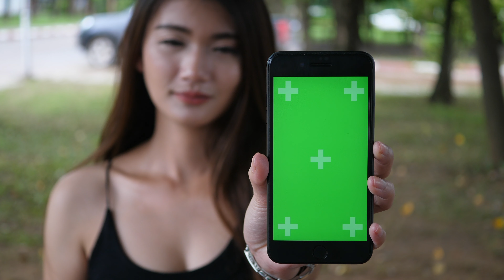Beautiful Woman Using Smartphone And Showing Green Screen To Camera HD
Beautiful woman using smartphone and showing green screen to camera